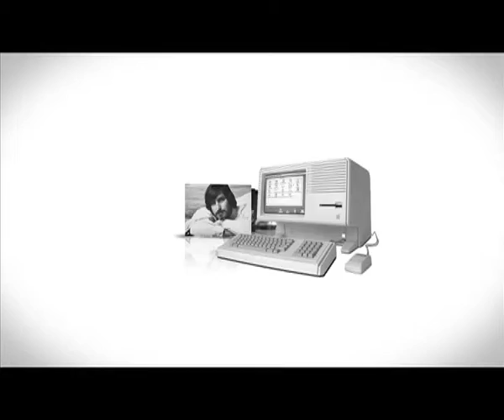An Ode to Jobs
"Your time is limited, so don't waste it living someone else's life."
Steve Jobs.

IDEA and GFX: Anubhav